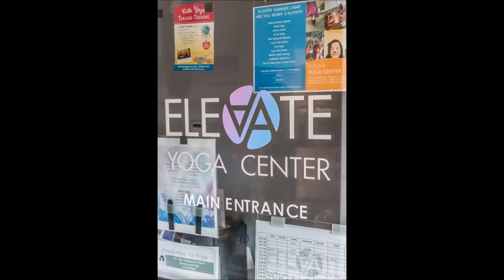Elevate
Elevate Yoga Center